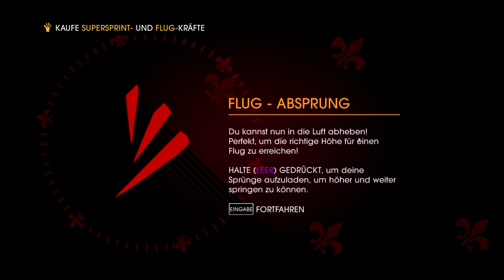Let's Play Saints Row. Gat Out Of Hell#2- Satan! Beachte mich!!!! 【Sweet Undead】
► Wir freuen uns über jedes Like und Kommentar!

» Kommentator/en: Tani & Cy